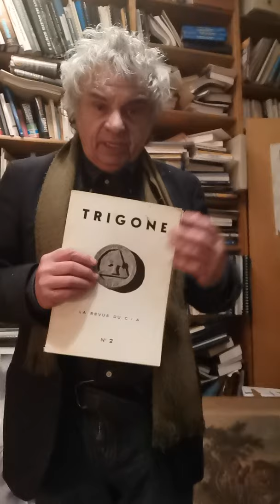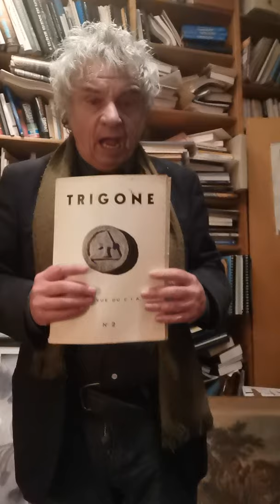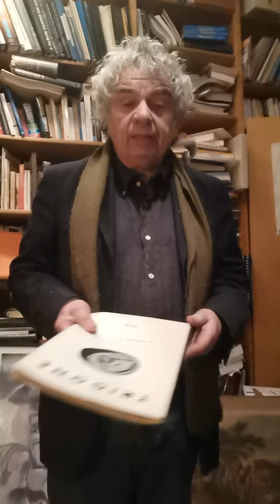Jacques Halbronn La Revue L'Astrologue quitte le CIA avec Barbault,elle est remplacée par TRIGONE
"L'Arbre généalogique du milieu  astrologique"  d'Yves  Lenoble ignore tout de cette situation  du début des années 70

jacques  halbronn . Fondements et avenir de l’astrologie de Daniel Verney, un témoignage inattendu sur la Vie Astrologique des années 60

Si la première partie de cet ouvrage dédicacé (Fayard, 1974) expose  la pensée astrologique de l’auteur, c’est la seconde qui cinquante après, mérite le détour. Et le sous titre de celle ci « Vers une astrologie opératoire »  ne nous  en révéle guère tout l’intérêt sociologique.  (pp/ 203 -337) et nous regrettons de ne pas avoir signalé plus tôt tout l’intérêt d’un tel témoignage, notamment dans notre Vie astrologique, années trente-soixante (Ed Trédaniel, La Grande Conjonction 1995), lequel peut être considéré comme une suite de cet opus. Verney remonte à l’année 1960 et évoque sa rencontre avec Armand Barbault, frère ainé d’André. Verney s’initiera par la lecture des 22 fascules d’Armand (alias Rumelius)!  Il évoque ensuite son intérêt pour Dom Néroman. On aborde ensuite  la « méthode des cycles planétaires » autour du cycle Saturne-Neptune, cher à André Barbault. Verney aborde la prévision concernant l’opposition des 2 planétes (p. 213) en s’interrogeant sur la « localisation  géographique » , ne serait ce pas, se demandet-il, un « faux probléme » « En quoi, écrit Verney  » l’évolution du communisme russo-européen est il représenté par le cycle Saturne Neptune et dans quel champ?  Verney  reléve les succés prévisionnels d’un Jean Viaud, dans Horoscope (p. 219) notamment à propos de l’assassinat de Kennedy en 1963 « manqué » par Barbault.

Avec Verney (né en 1935), nous assistons (p. 221) aux réunions du CIA (Centre International d’Astrologie) dans les année 1961-63- nous n’y parviendrons qu’à partir de 1967, pour notre part-. et de saluer les interventions de Claire Santagostini ou de Jean Carteret. Et on arrive à 1968 et à Astroflash (Ordinastral) et à ses appréciations (pp. 232 et seq) sur l’usage que l’on peut attendre de l’ordinateur pour l’interprétation du thème, par delà le rôle de l’astrologue. Verney aborde enfin le cas de Michel Gauquelin (pp. 253 et seq) avec Science et Vie autour du thème natal de Marcel Petiot, ‘criminel notoire » et le traitement de son thème natal par Astroflash. Et de conclure (p. 260) ; »Renvoyons dos à dos MM Barbault et Gauquelin, le premier s’est fourvoyé dans une expérience critiquable à bien des égards qu’il fallait sans doute tenter et qui n’est pas sans enseignement, le second nous fourvoie en se parant de sa science car nous le verrons il ne vise pas moins qu’à fonder une science nouvelle sur ce qu’il croit être les débris de l’astrologie » En 1955 paraissait L’Influence des astres » qu’il passe au crible. Verney adepte du thème natal dans toute sa complexité ne peut accepter l’approche monoplanétaire de Gauquelin. Cela se termine par un « Manifeste », format repris par Patrice Guinard dont le titre de la thèse (1993) emprunte à celui de Verney (pp 315 et seq. On trouve in fin une « Liste des ouvrages cités » » C’est dire que la seconde partie des Fondements constitue un panorama passionnant de la vie astrologique jusqu’en 1968, à la veille de notre propre entrée en scène. Trigone poursuivrra sa carrière dans le cadre de la SFA

En revanche, la première partie qui correspond au titre de l’ouvrage a  le défaut de ses qualités, à savoir qu’elle témoigne d’une astrologie quelque peu dépassée et donc le mot « Avenir » du titre,  avec le recul, semble ne pas convenir. Ce proche de Raymond Abellio  ne sera pas parvenu à s’extraire d’une astrologie de la carte du ciel, à la différence de Gauquelin et de Barbault qu’il renvoie dos à dos et qui, chacun à sa façon, apparaissent comme les précurseurs de notre Astrologie, l’un  en évacuant le symbolisme zodiacal dans son Astrologie Mondiale, jetant malheureusement le bébé des 4  Saisons avec l’eau du bain et l’autre en pronant un monoplanétarisme, soit une seule planéte  à la fois, tout en se fixant vainement  sur l’heure de naissance.  Ces deux auteurs auront repensé l’astrologie non pas tant par leurs corrélations sur le terrain mais sur le plan théorique.